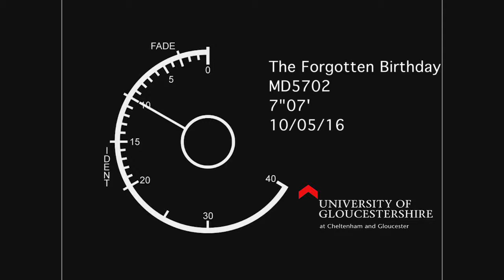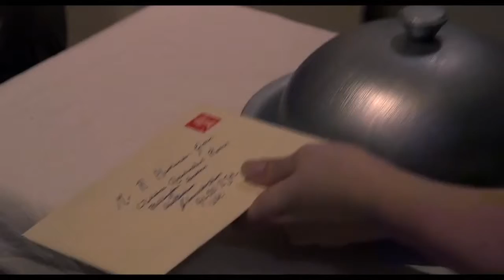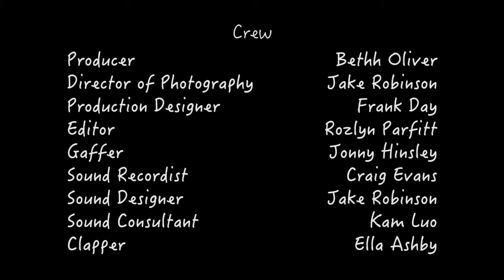The Forgotten Birthday HD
Director:Rozlyn Parfitt
Producer: Bethh Oliver
DOP: Jake Robinson

University of Gloucester 2016

Filmed by a dedicated group who worked in difficult conditions with little room to move on location often having to wriggle around and under furniture.  Superb production skills with the ability to negotiate successfully with third parties.  The director knew what she needed the actors to do and the DOP was creative in problem-solving.  They will all go far. I just play the old boy.